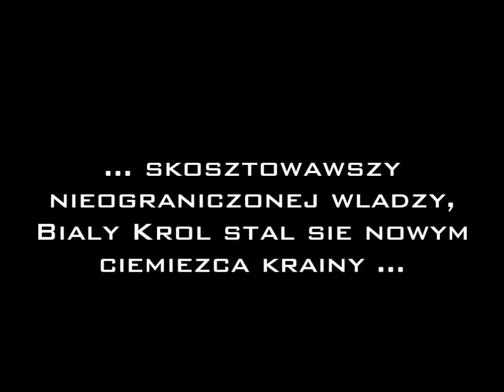Wizualizacja i Animacja "Final battle"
Projekt wykonany w ramach zajęć z Wizualizacji i Animacji